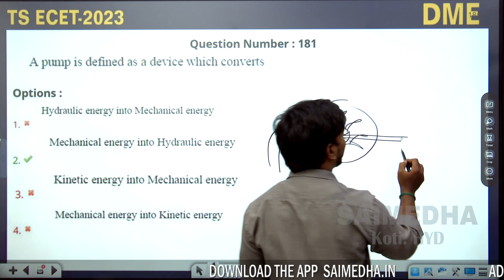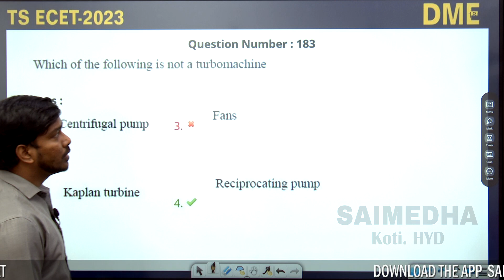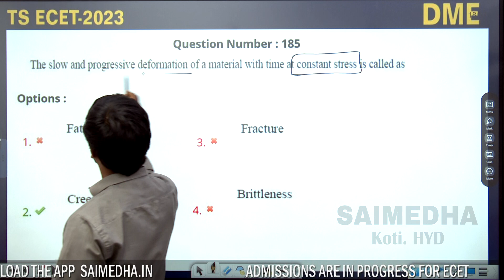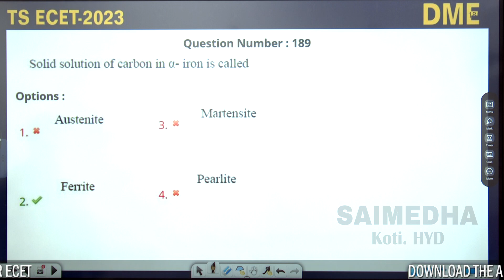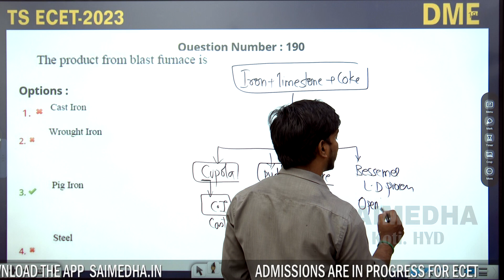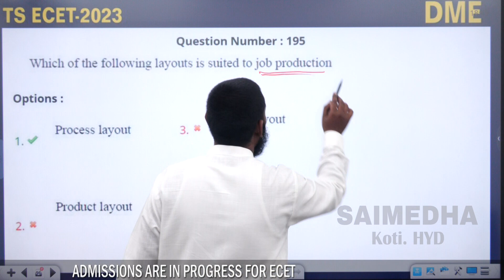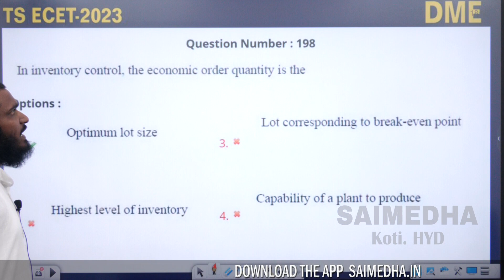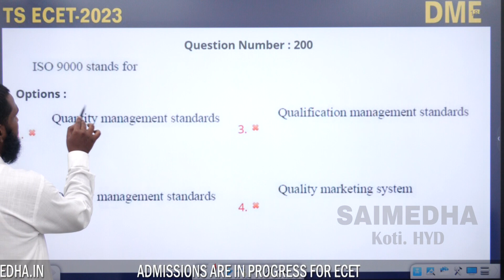DME PAPER EXPLANATION PART-05 (181-200) || TS ECET - 2023| SAIMEDHA KOTI - HYD || 9246212138